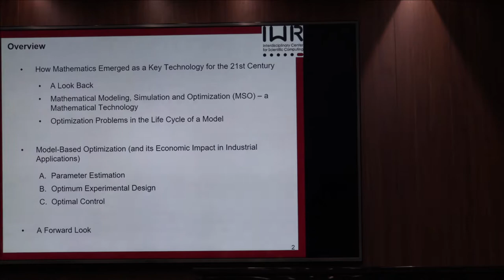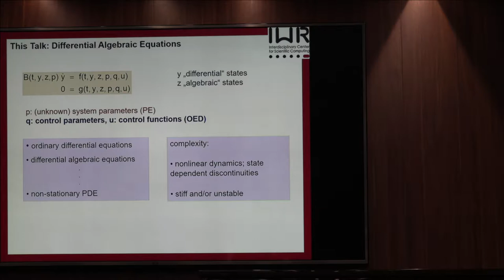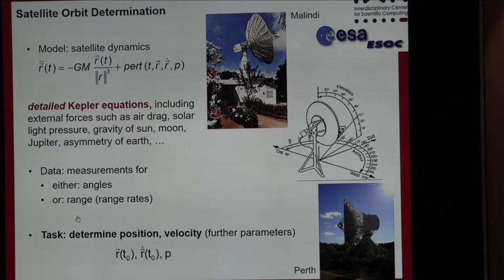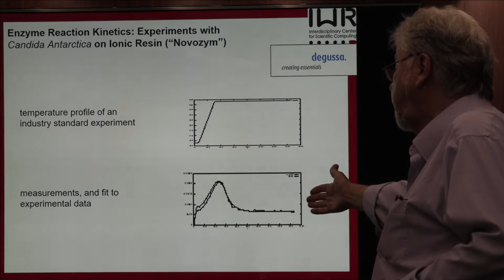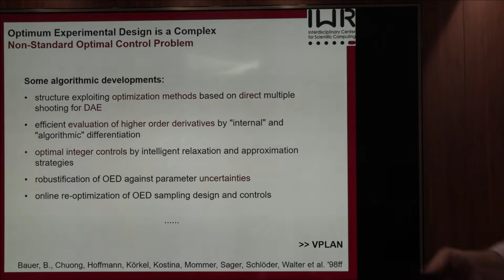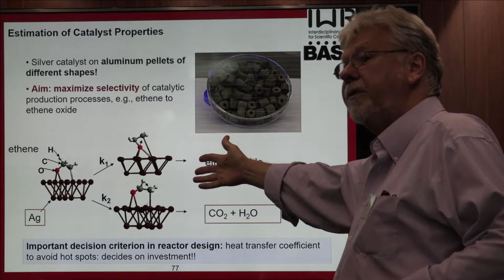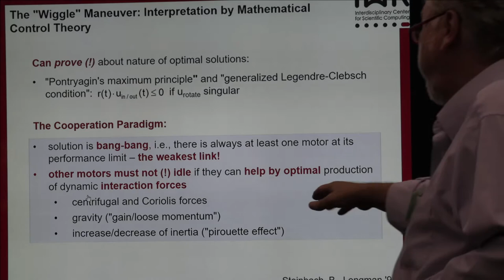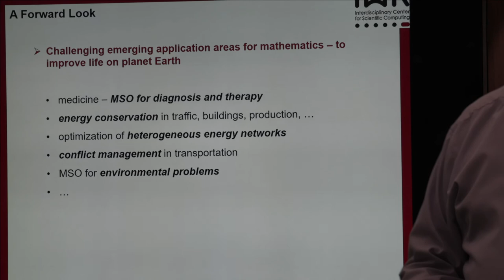67 Hans Bock. 1/2 lecture. Mathematical modelling.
Bock H.G. (Heidelberg University) Mathematical modelling. Simulation and optimization - a key technology for the 21st century. (En) Lecture. Suzdal, 2018.